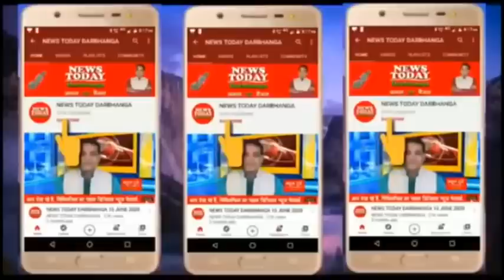NEWS TODAY DARBHANGA 20.01.2022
बिहार - कोरोना को लेकर बढ़ी गाइडलाइन की तारीख